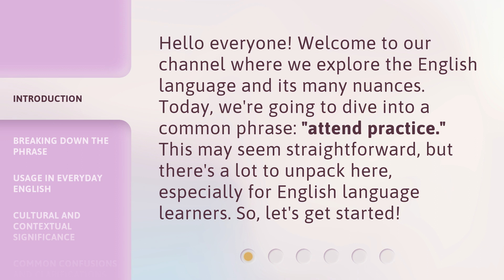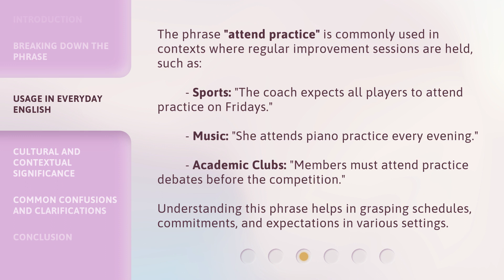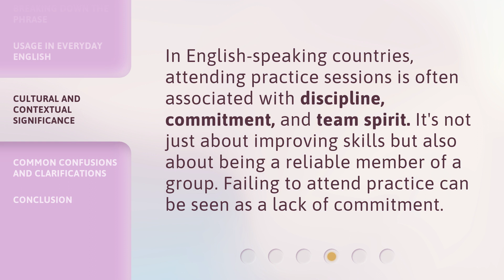Mastering English Phrases: Understanding "Attend Practice"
00:00 • Introduction - Mastering English Phrases: Understanding "Attend Practice"
00:32 • Breaking Down the Phrase
01:19 • Usage in Everyday English
01:52 • Cultural and Contextual Significance
02:14 • Common Confusions and Clarifications